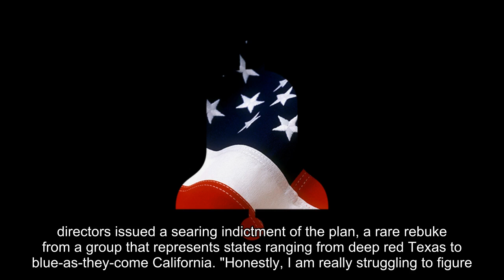States warn latest Obamacare repeal plan ‘impossible’ to set up